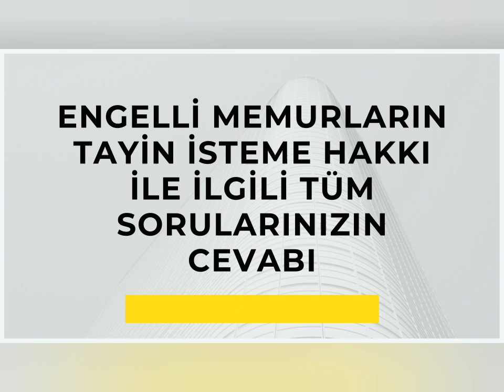ENGELLİ MEMURLARIN TAYİN İSTEME HAKKI İLE İLGİLİ TÜM SORULARINIZIN CEVABI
engelli memur vergi muafiyeti,
engelli memur nasıl olunur